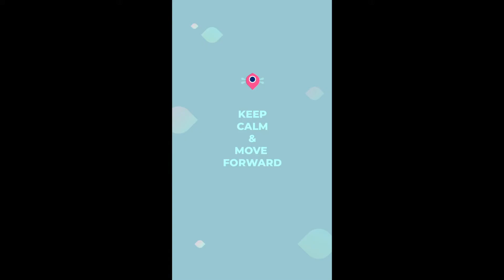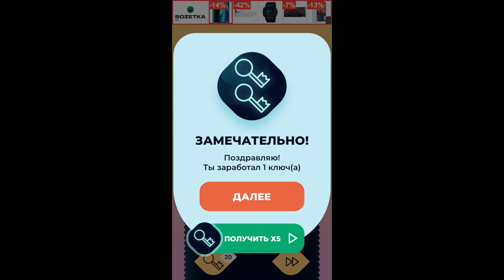Tiny Step. Levels 16-30. Walkthrough.